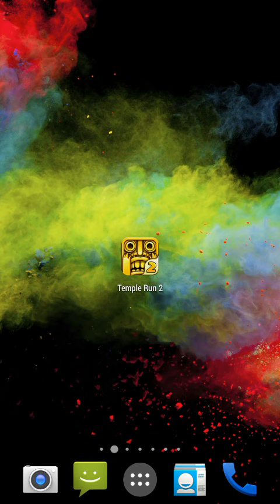Test applis | Temple Run 2 [FR] [HD]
Liens:
Temple Run 2 IOS:

Bonjour, je vais vous présenter un jeu sous Android et sur IOS, il s'agis de Temple Run 2. Application sortie depuis un bon bout de temps, je vous la présente quand même.
Le but est de récolter le maximum de pièces.
Vous avencez automatiquement, pas possible de s'arrêter. Il y à plusieurs obstacles comme le rivière, la pierre, la flamme, le pont...
Application compatible IOS +3.0 / Android +2.0 avec un capteur de mouvement !
LG
SAMSUNG
HTC
IPHONE
IPOD
IPAD
WIKO